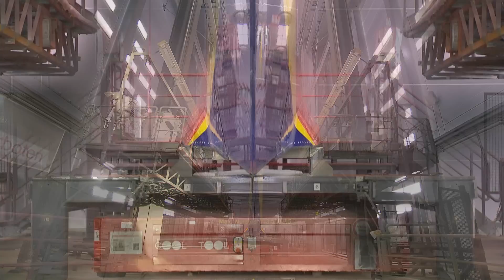아시아나 380 조립 작업 (Fuselage assembly of 1st Asiana 380)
2014년 6월 아시아나항공의 첫번째 A380이 운항을 시작합니다. / Asiana's 1st A380 will fly from June.